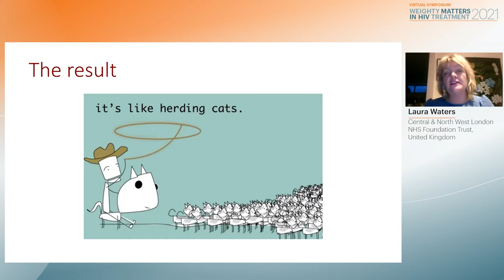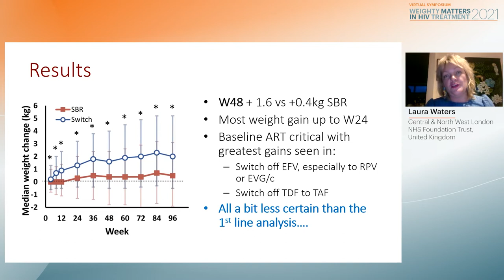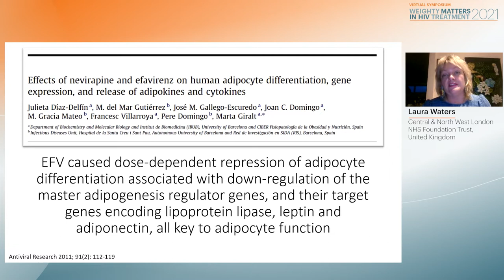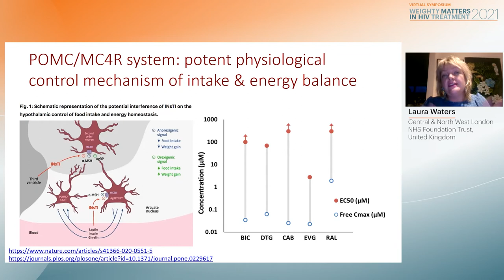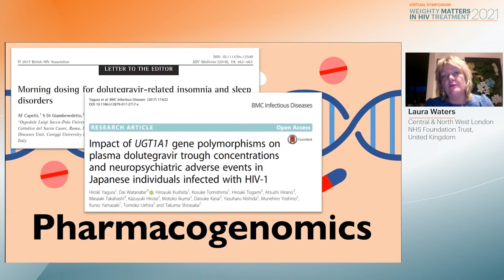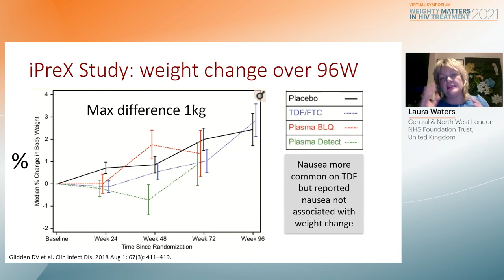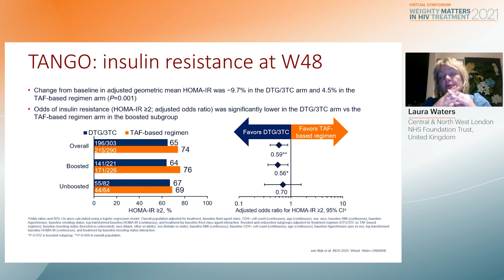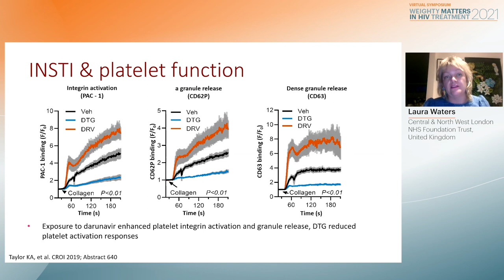ARV Associated Weight Gain: What are the Possible Mechanisms? - Laura Waters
Presenter: Laura Waters, Central & North West London NHS Trust, United Kingdom
Lecture: ARV Associated Weight Gain: What are the Possible Mechanisms?
Meeting Name: Weighty Matters in HIV Treatment 2021

Meeting Description

In recent years, many studies have been undertaken to describe ARV-associated weight gain. Studies have explored the different drug classes (integrase inhibitors), the impact of specific ARVs on weight gain (DTG, BIC, TAF), as well as which patients (women) are more prone to gaining weight.

With integrase inhibitors being the preferred drug class in first-line regimens, weight gain becomes an issue the healthcare provider must consider when choosing an antiretroviral regimen. While the mechanism of weight gain is still under investigation by several studies, it is essential to realize that it is a real issue affecting the physical and mental health of people living with HIV.

Increases in weight gain have been associated with a rise in metabolic changes and comorbidities which, in the long term, will have a significant impact on the quality of life for people living with HIV.

Most studies focus on a healthcare provider's perspective of selecting the most optimal therapy, resulting in a rapid decrease in viral load below the level of detection, an increase in CD4 cells, and minimal side effects.

How do changes in body shape affect the daily life of the patient?
Could it lead to negative body image, self-worth, or peer pressure?

This 3-hour virtual program offers an educational opportunity for healthcare practitioners to learn about and discuss the impact of weight gain from the patient's perspective.